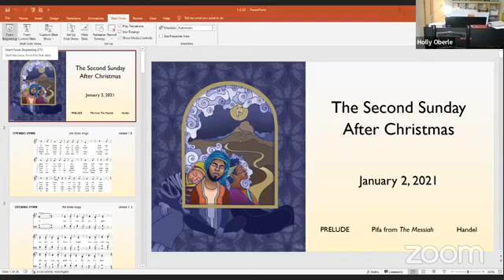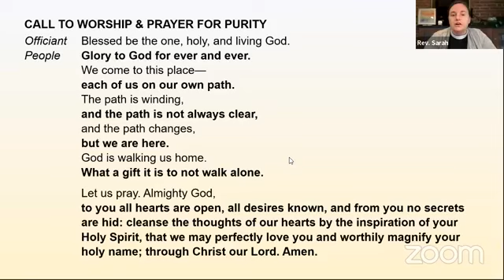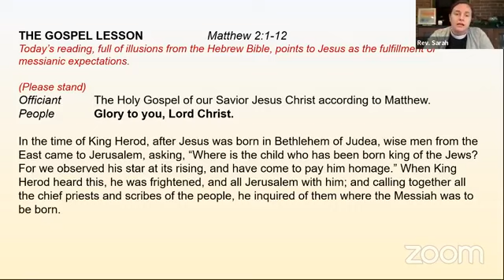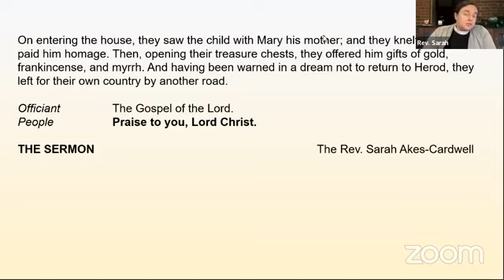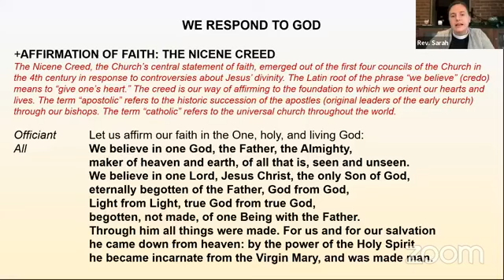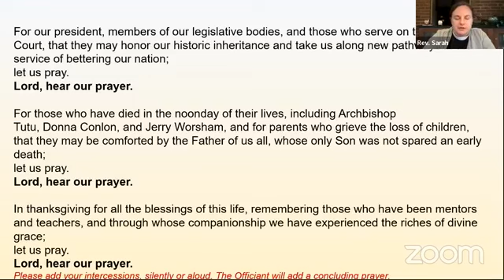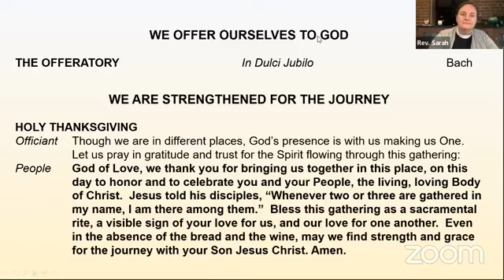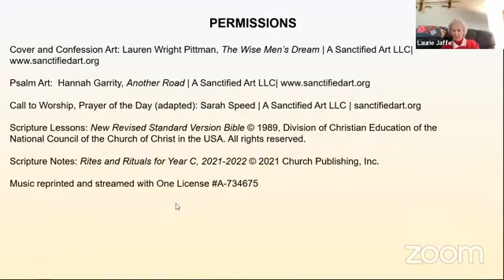January 2, 2022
Preacher:  The Rev. Sarah Akes-Cardwell